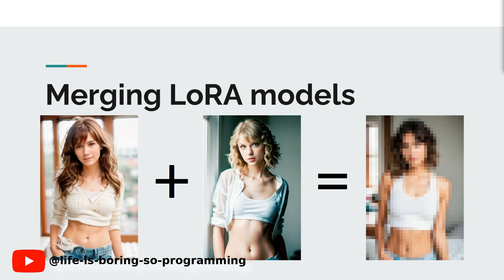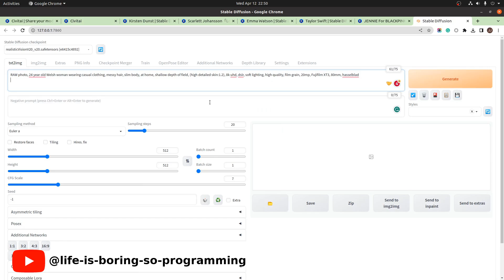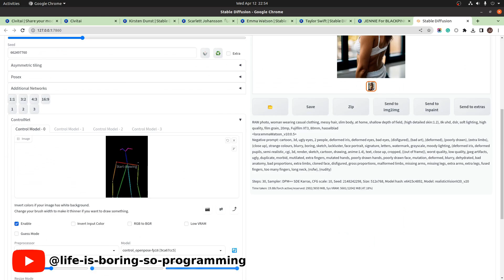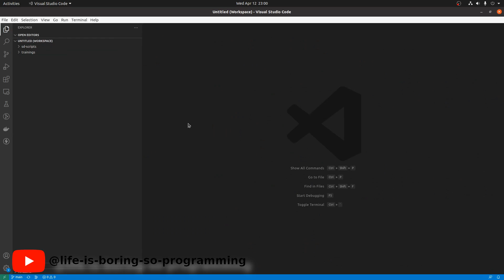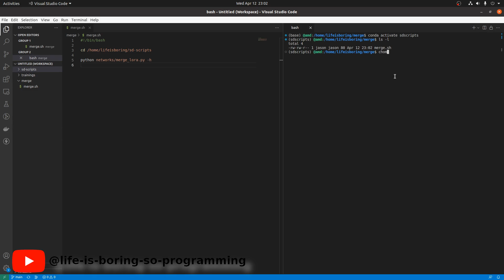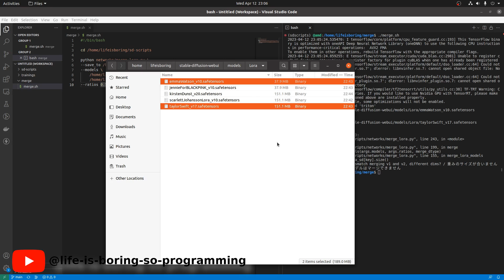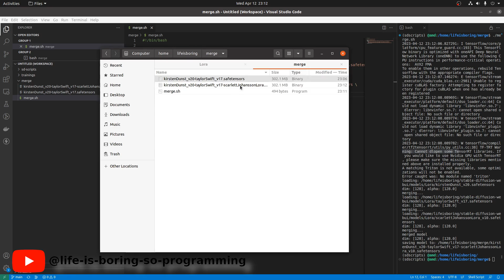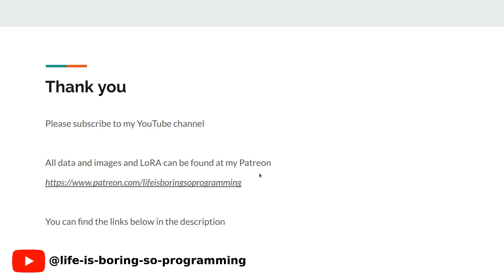Stable Diffusion merging LoRA models How To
Looking to upgrade your graphics card? Don't overpay! 💰

Track prices, compare specs, and find the best deals on GPUs from top brands. Save money on your next PC build or upgrade!

Welcome, everyone!

When it comes to training LoRA models for stable diffusion, there are various challenges that need to be overcome. One of the significant obstacles is finding the most efficient way to merge different LoRA models.

In this YouTube video, we will be discussing stable diffusion and merging LoRA models. We will cover the latest techniques and strategies to ensure your LoRA models merge seamlessly. Whether you're an experienced machine learning engineer or just starting in the field, this video will provide valuable insights and practical tips to take your LoRA training to the next level.

Don't forget to watch until the end of the video to gain a comprehensive understanding of the techniques and strategies for LoRA merging.